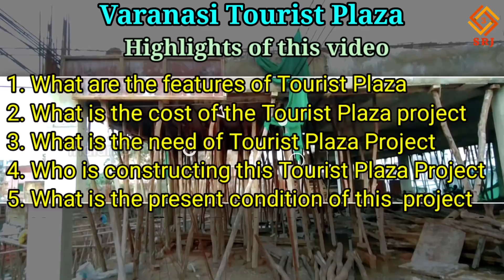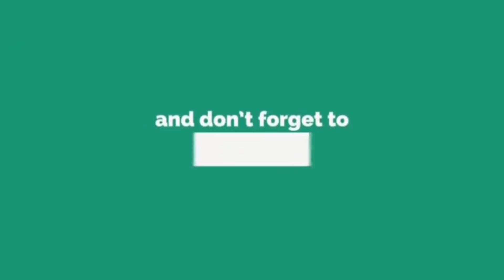VARANASI TOURIST PLAZA | Dashashwamedh Ghat, Varanasi | VARANASI SMARTCITY DEVELOPMENT PROJECT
PM मोदी की Varanasi में बन रहा है आधुनिक TOURIST PLAZA | Development in Dashashwamedh Ghat, Varanasi

Today we are going to provide you complete information about Dashashwamedh Tourist Plaza of Varanasi such as :-

1. What are the Features of Varanasi Tourist Plaza Project
2. What is the cost of the Tourist Plaza Project
3. What is the need of Tourist Plaza Project
4. Who is making and getting the construction of the Tourist Plaza Project
5. What is the current status of the Tourist Plaza Project
6. And by when will the Tourist Plaza Project be built?

आज हम आपको वाराणसी के दशाश्वमेध टूरिस्ट प्लाजा की संपूर्ण जानकारी प्रदान करने जा रहे हैं जैसे कि :-

1. वाराणसी टूरिस्ट प्लाजा प्रोजेक्ट की विशेषताएँ क्या हैं
2. टूरिस्ट प्लाजा प्रोजेक्ट की लागत क्या है
3. टूरिस्ट प्लाजा प्रोजेक्ट की आवश्यकता क्या है
4. टूरिस्ट प्लाजा प्रोजेक्ट का निर्माण कौन कर एवं करवा रहा है
5. टूरिस्ट प्लाजा प्रोजेक्ट की वर्तमान परिस्थिति क्या है
6. तथा टूरिस्ट प्लाजा प्रोजेक्ट की कब तक हो जाएगा निर्मित।

दशाश्वमेध घाट के पास दो दशक से अटके इस अर्द्धनिर्मित भवन को हटाकर के यहाँ पर टूरिस्ट प्लाजा का निर्माण हो रहा है एवं इस निर्माण कार्य में 49 प्रतिशत वीडीए व 51 प्रतिशत स्मार्ट सिटी की उत्तरदायीत्व है।

पिछले वर्ष 4 अक्टूबर को इस स्थान पर भूमि पूजन व शिलान्यास स्वयं प्रदेश के पर्यटन मंत्री डॉ नीलकण्ठ तिवारी ने किया था।

योजना के अनुसार, वीडीए ने अगस्त से ही निर्माण कार्य शुरू कराया है एवं आपको बता दें की 24 अगस्त 2020 से इस प्रोजेक्ट का निर्माण कार्य प्रारंभ हुआ तथा निर्माण कार्य पूर्ण होने की निर्धारित तिथि है 31 दिसंबर 2021 अर्थात अभी से लगभग 4 माह पश्चात।

वीडीए अर्थात इस प्रोजेक्ट की नोडल एजेंसी ने निर्माण कार्य के लिए विधिवत टेंडर जारी किया और जुलाई 2021 में कार्यदायी एजेंसी भी सुनिश्चित कर दिया था एवं जो कम्पनी इस प्रोजेक्ट का निर्माण कार्य कर रही है उसका नाम है चिन्मय कंस्ट्रक्शन कंपनी अर्थात
कार्यदायी संस्था।

टूरिस्ट प्लाजा में श्रीकाशी विश्वनाथ मंदिर हेल्प लाइन सेंटर के साथ पर्यटकों को ध्यान में रखते हुए विकसित किया जा रहा है।

यदि इस प्रोजेक्ट की विशेषताओं की बात करें तो आपको बता दें की दशाश्वमेध घाट पुनर्विकास योजना के अंतर्गत इस प्रोजेक्ट का निर्माण होने वाले इस टूरिस्ट प्लाजा में 180 दुकानें बनेंगी। इसमें कुछ दुकानें स्थानीय दुकानदारों को भी मिलेंगी। टूरिस्ट प्लाजा में काशी विश्वनाथ मंदिर का कार्यालय भी खुलेगा। यहां से श्रद्धालु टिकट और प्रसाद ले सकेंगे। इसके अतिरिक्त फूड कियोस्क, हेल्थ डेस्क एवं पर्यटक लाउंज जैसी सुविधाएं भी होंगी।

यही नहीं इस काम्प्लेक्स में बनारसी खान पान के साथ ही बनारसी पहनावा समेत वाराणसी की खास वस्तओं की दूकाने होंगी। दशाश्वमेध घाट पुनर्विकास परियोजना में विस्थापित दुकानदारों को इस काम्प्लेक्स में समायोजित भी किया जाना है।

The Gears and accessories I use:
My NeckBand
My Smart Watch
My Water Bottle
My Helmet
My Action Camera
My Camera Hand Grip
My Drone
My Collar Mic
My Desk Mic
My Tripod
My Memory Card
My Mobile
My Mobile 2
My Earphones

IF YOU WANT YOU CAN HELP ME FINANCIALLY TO BOOST MY EFFICIENCY:
UPI:- IndianSRJ@upi

Indian SRJ